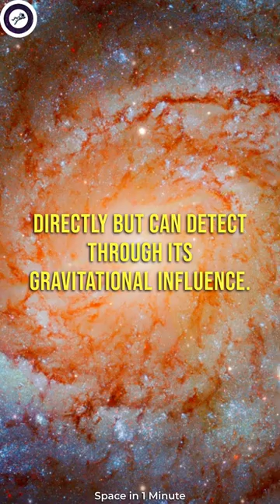What is Milky Way?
The Milky Way is our home galaxy. It's a spiral galaxy, which means it's shaped like a flat disk with spiral arms extending from a central bulge. We are located about two-thirds of the way from the center of the galaxy out towards the edge. The Milky Way is estimated to be around 100,000 light-years in diameter and contains around 100-400 billion stars.

In addition to stars, the Milky Way contains gas and dust, which gives rise to new star formation. The central bulge of the galaxy is surrounded by a halo of dark matter, which we cannot see directly but can detect through its gravitational influence. The Milky Way is just one of billions of galaxies in the universe, and studying it can help us learn about the evolution of galaxies and the universe as a whole.